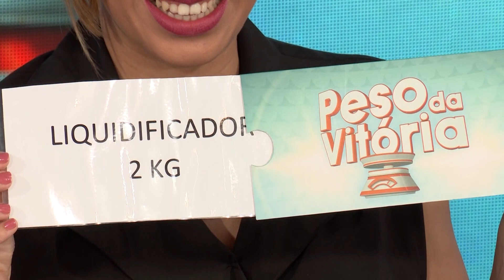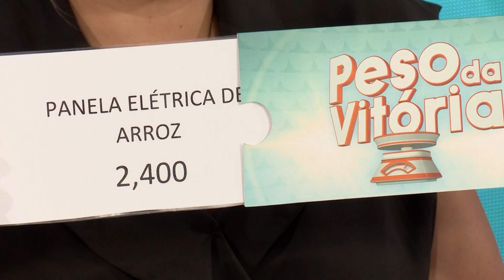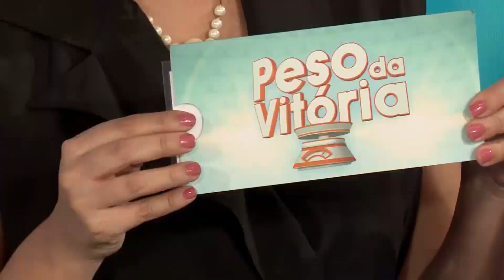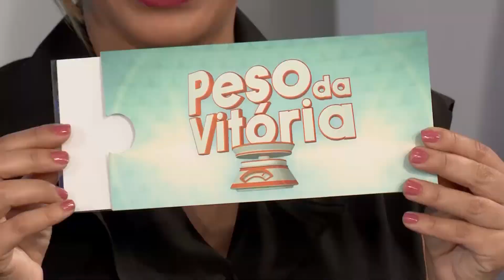Peso da Vitória - 02/08/2018